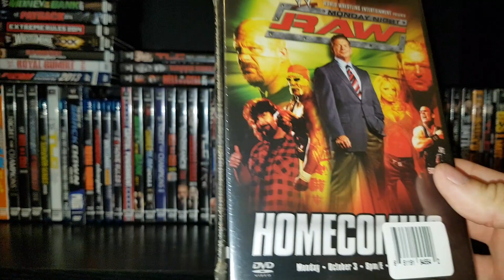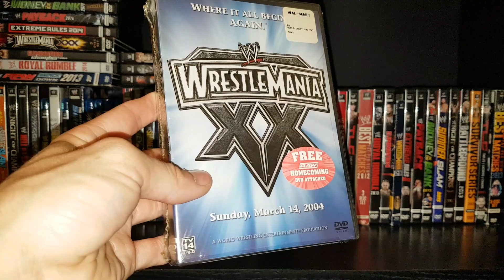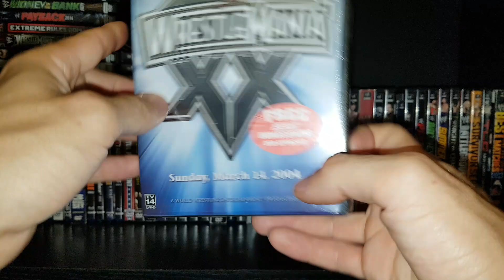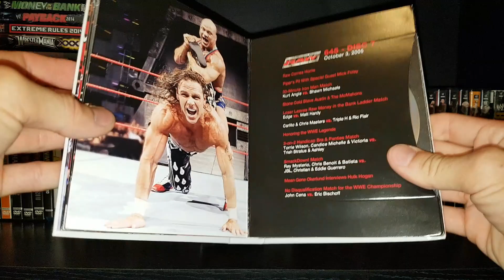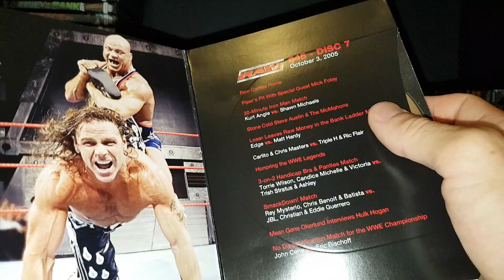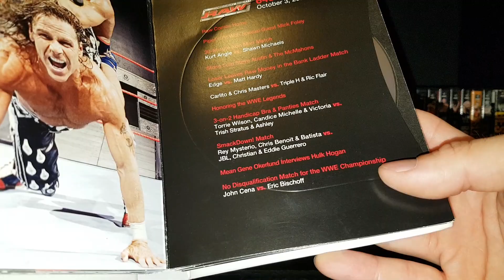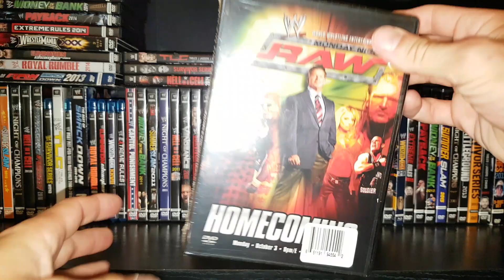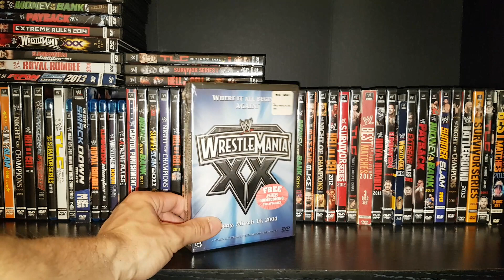Raw Homecoming SEALED DVD Review